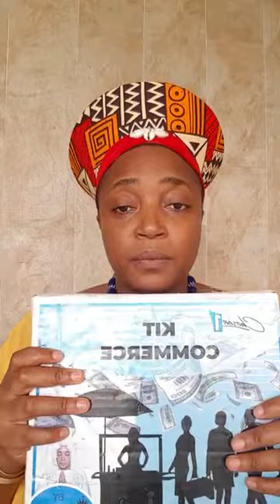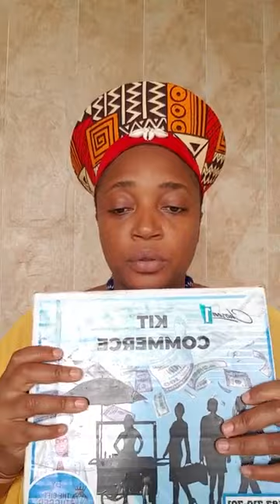Comment semer proprement et prospérer l'argent est facile